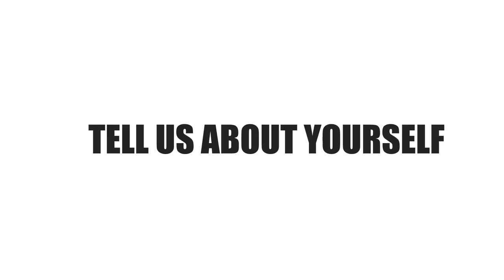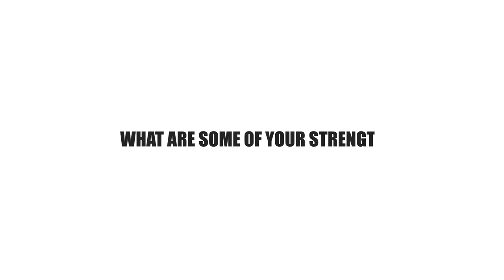DON'T SKIP THIS!!! Shocking facts about THE INTERVIEW WITH THE GIRAFFE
Discover the world of the giraffe and how it lives its life in the wild😀😀😇